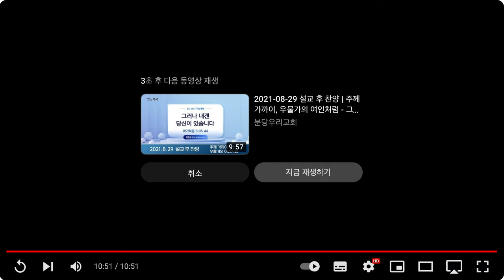2021-08-15 설교 후 찬양 | 방황과 혼란을 잠재워 주심 | 이찬수 목사 | 분당우리교회 주일설교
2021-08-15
방황과 혼란을 잠재워 주심 (마가복음 6:30-34)
설교 후 찬양 :  주님 나를 부르시니, 아무것도 두려워말라
이찬수 목사